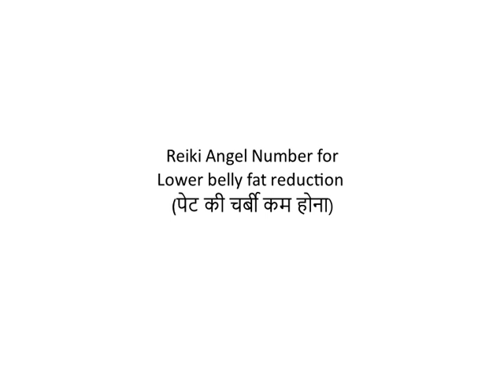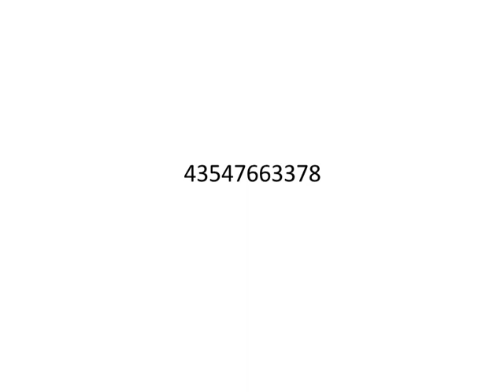Reiki Angel Number for Lower belly fat reduction | पेट की चर्बी कम होना